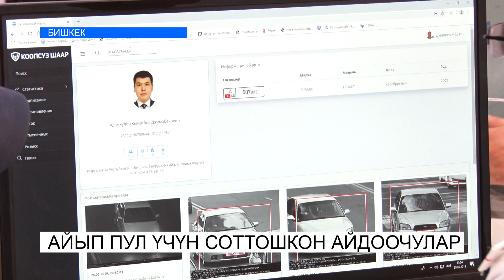АЙЫП ПУЛ ҮЧҮН СОТТОШКОН АЙДООЧУЛАР